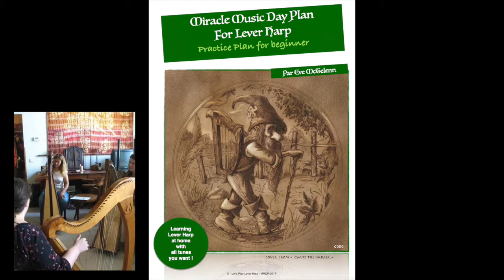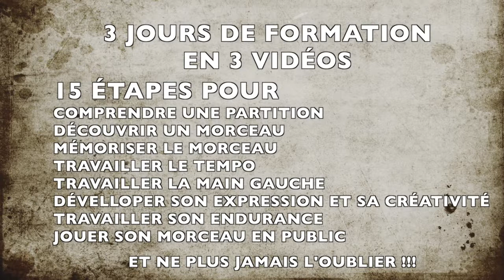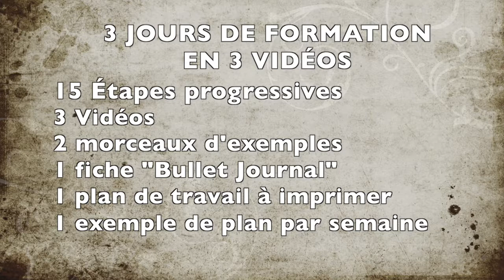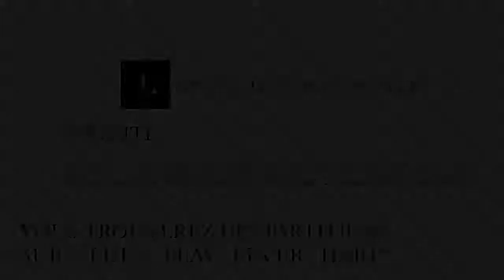Miracle Day Plan - Programme - Débutant | Apprendre La Harpe Celtique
- N'oubliez de déroulez la boite de description pour avoir tous les liens  ! -
💫 Bonjours les amis !
je vous présente une formation que j'ai crée en 2017 qui vous aidera à prendre en main une partition avec différentes approches.
désormais vous pouvez télécharger les vidéos chez vous et de façon définitive !

si vous souhaitez allez plus loin, vous pouvez :
💫   Acheter la Formation complète

✨ I N S T A G R A M : @eve_mctelenn